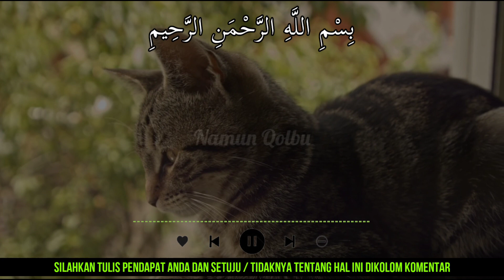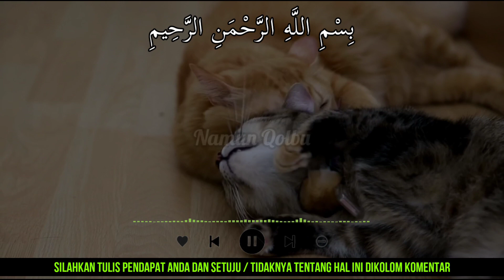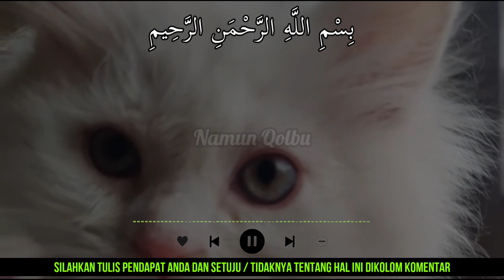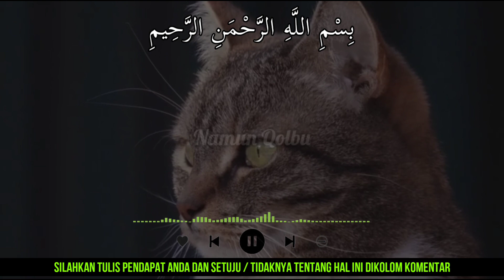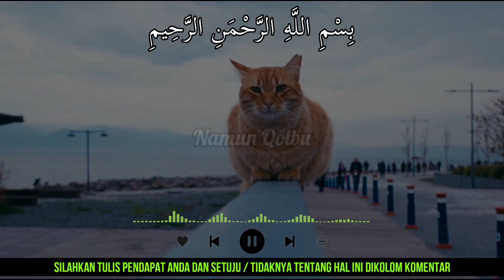INI PERINGATAN UNTUKMU !! ARTI JIKA KUCING MENCAKAR TIBA TIBA SAAT DIELUS, JANGAN MEMAKSA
Terimakasih Sahabat...